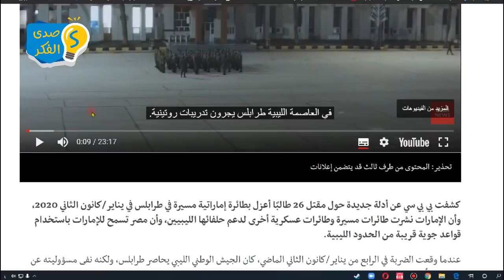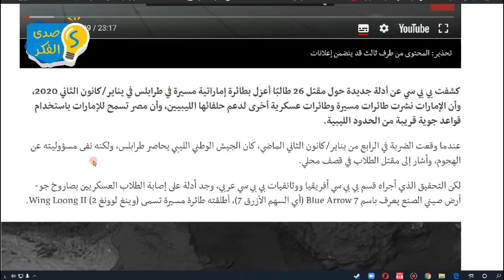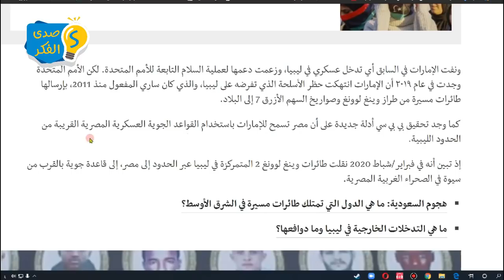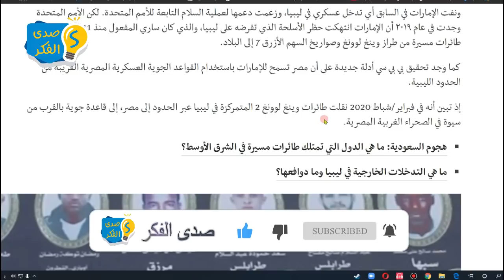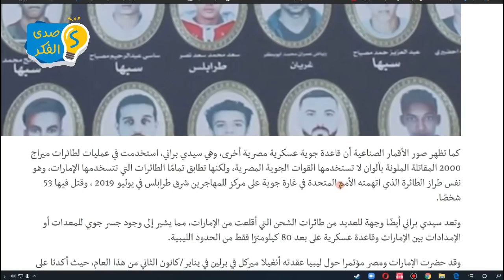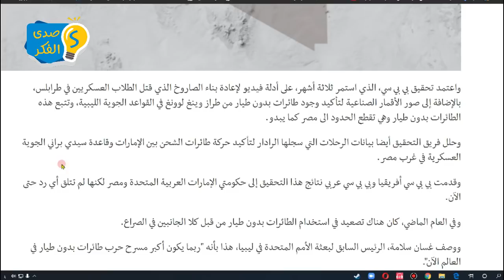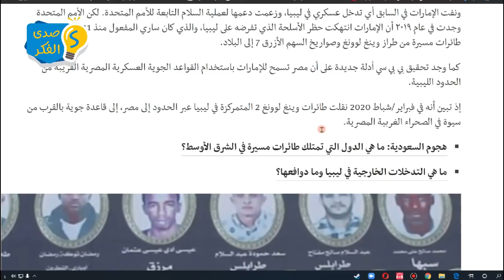الإمارات متورطة في قصف طلاب الكلية العسكرية ال26 في طرابلس في يناير 20